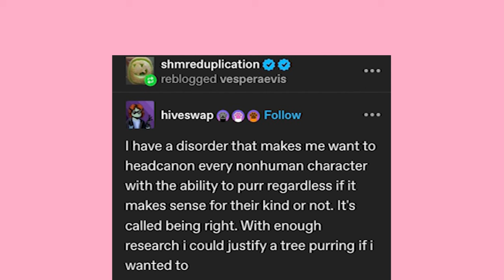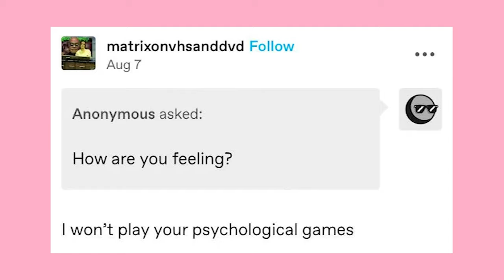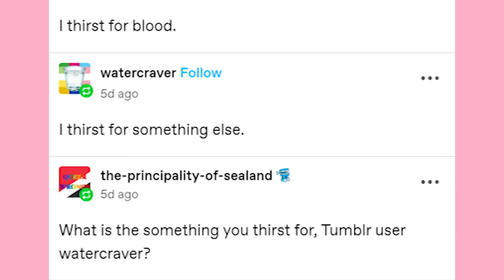The Tumblrs Are Goof'n